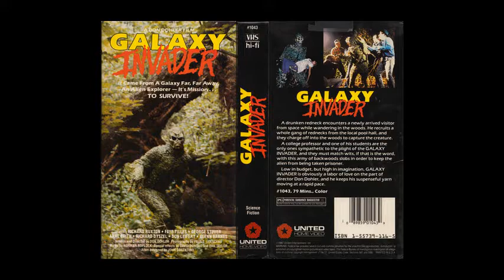Uzaydan Gelen - The Galaxy Invader (1985) [Türkçe Dublaj] By TehlikE